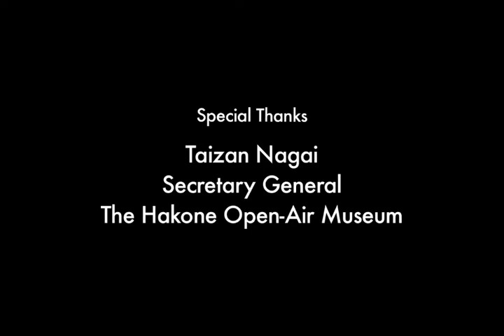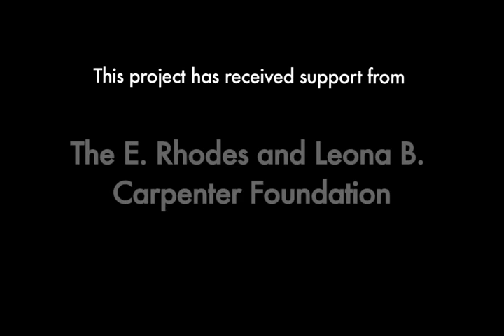Return to the Sea: Saltworks by Motoi Yamamoto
The Halsey Institute of Contemporary Art has organized a major traveling exhibition of new work by contemporary Japanese artist Motoi Yamamoto. The exhibition will premiere in Charleston May 24-July 7, 2012, as a featured presentation of the Spoleto Festival USA. Return to the Sea: Saltworks by Motoi Yamamoto will travel nationally after its inaugural presentation, including stops in Los Angeles, CA, Charlotte, NC, and Monterey, CA. The centerpiece of the exhibition will be a site-specific installation created entirely out of salt by the artist during his two-week residency at the Halsey Institute.